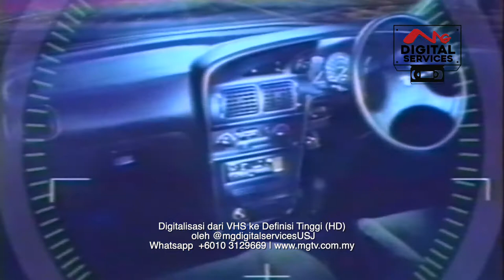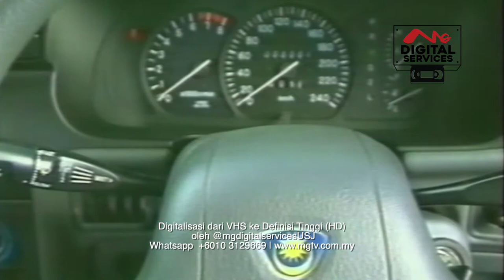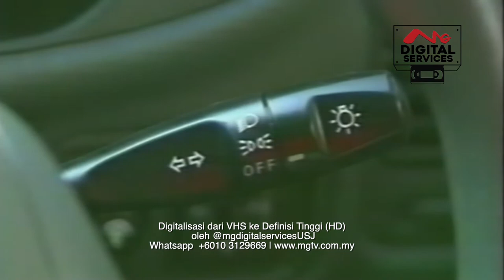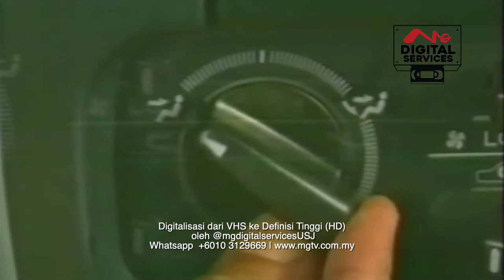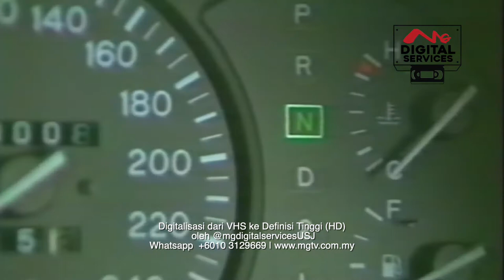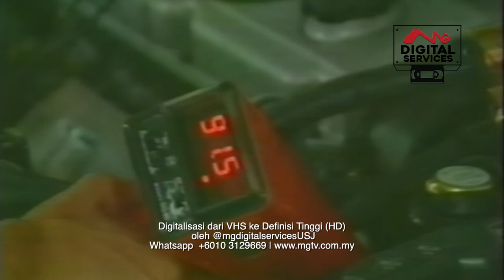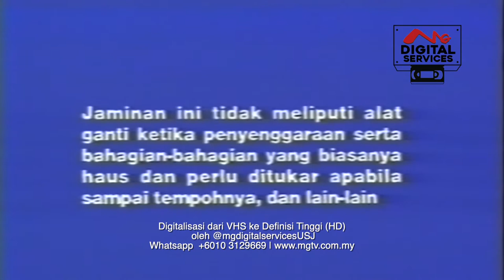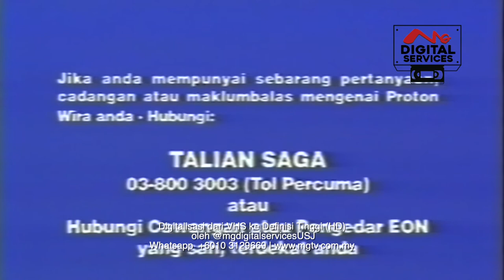Proton Wira | Panduan Pemilik Spesifikasi Tempatan BM